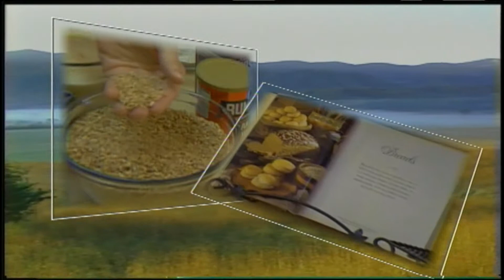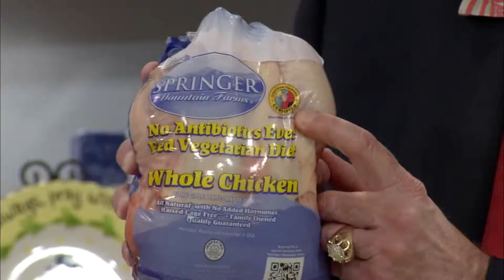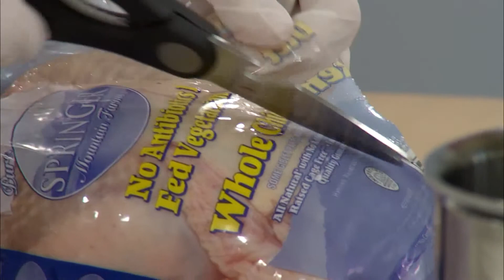Cooking With Miss O #55 Chicken Broth